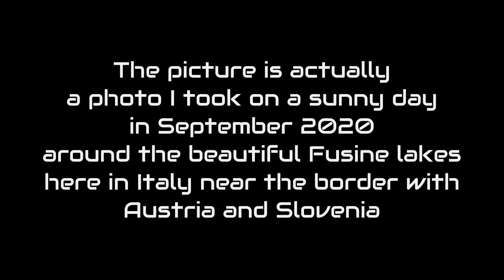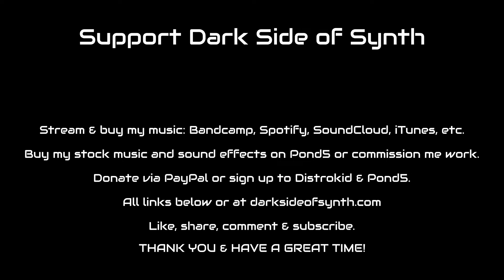Der Wald des Wahnsinns - Austrian Audio Sound Challenge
Dear Wald des Wahnsinns - the woods of madness
My entry for the Halloween sound challenge by Austrian Audio

- Buy my music for media and sounds on Pond5, get a 20%% OFF your firs purchase though this link:

MY GEAR

As DAWs, I usually rely on Reaper, Ardour, MuLab, Cubase 10 LE, Ableton Live 11 Lite on my computers, and Caustic and G-Stomper Studio on Android.